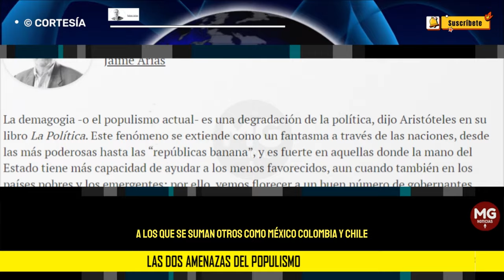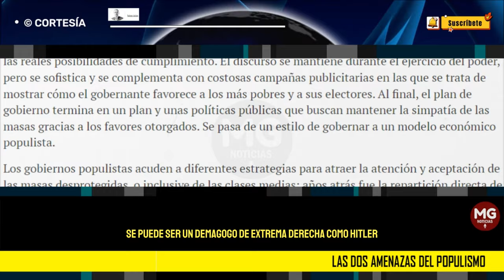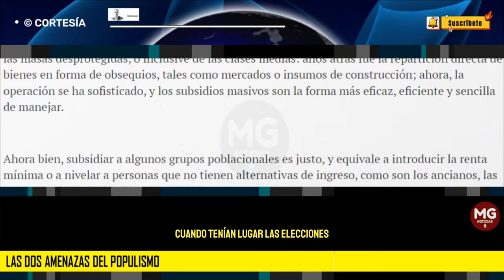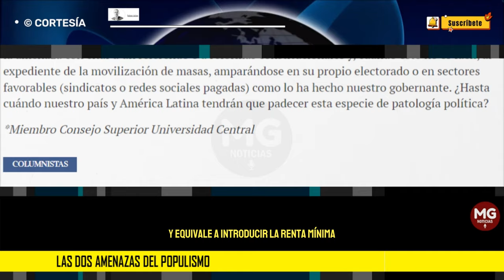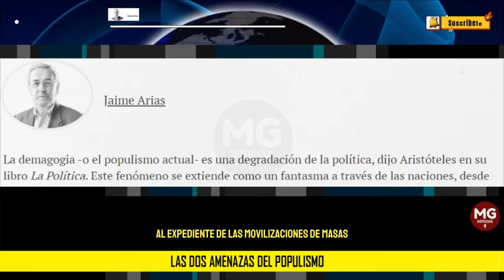LAS DOS AMENAZAS DEL POPULISMO 🔴 Jaime Arias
En Colombia, los subsidios han sido el vehículo preferido por gobiernos de diferente orientación ideológica, llegando a constituir cerca la quinta parte del presupuesto de gastos y asignaciones. Durante la pandemia, por fuerza mayor, fue necesario establecer subsidios; empero, algunos se mantuvieron, creando dependencia.
columna JAIME ARIAS